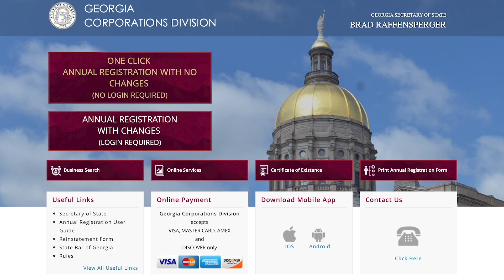Ask Dale: How important is it for my contractor to have a business license?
Ask Dale
Consumer Investigator Dale Cardwell answers common consumer questions on a variety of issues. The segment provides valuable insights and practical advice on topics such as how to choose trustworthy service providers, how to resolve disputes with businesses, and what steps consumers can take to protect themselves from fraud. Dale offers straightforward answers, tips, and resources to help viewers navigate everyday consumer challenges and make informed decisions. Dale explains what you should do if you're unsure about whether a business is legitimate. About TrustDALE